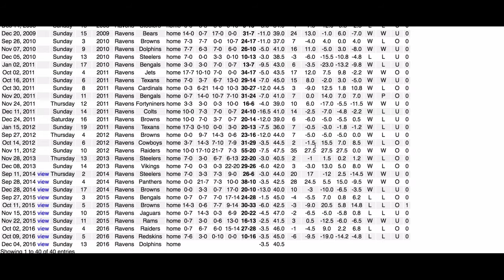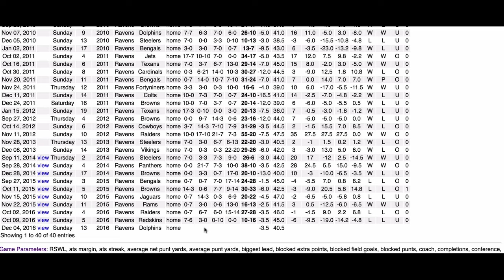20161203 NFL SDQG ACTIVE Query of the Day